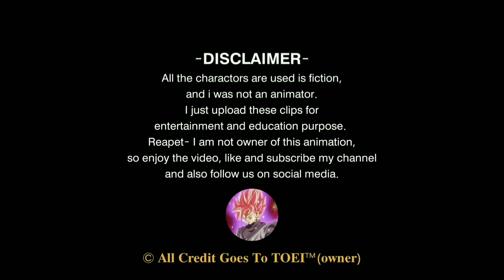Shenron Meet Lord Beerus Hindi | Dragon Ball Super Funny Moments Hindi | SaiyanScape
Which version is better?
Which dub is better? Who will you support, Dragon Ball best dubbing in the world or dragon curse dubbing, who do you love more?

Vegita Funny Moments In Hindi
Goku Funny Moments In Hindi
Beerus Funny Moments In Hindi
Whis Funny Moments In Hindi
Cartoon Network dragon Ball super
Dragon Ball super Cartoon Network in Hindi
dragon Ball super in hindi
Cartoon Network new anime
dragon Ball super new episode in hindi
dragon Ball super new episode